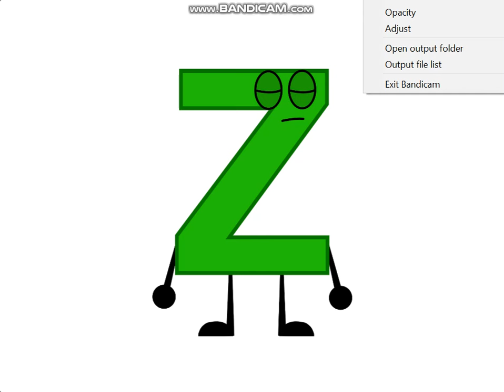jumpstartmeme band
mrbeast how get here??? @mrbeast

is so
okay is just w and x but i just

good old but normal 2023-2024

uhhh rigth?